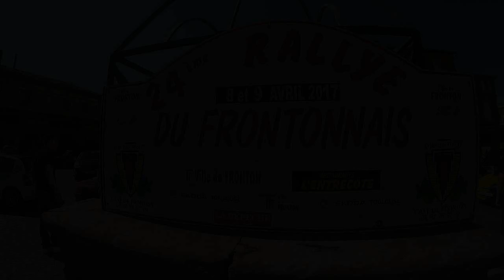Rallye du Frontonnais 2017 [HD]